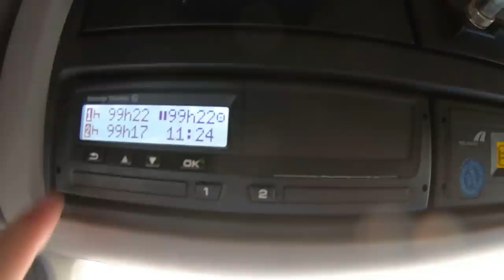99 часов простоя и впереди более 6000км!!! Усть-Илимск и Ангара-мы еще вернемся))) $837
99 часов простоя на загрузке и вот мы на конец то покидаем Усть-Илимск и Ангару, но мы еще вернемся...

Композиция:
Fluffy – Smith The Mister